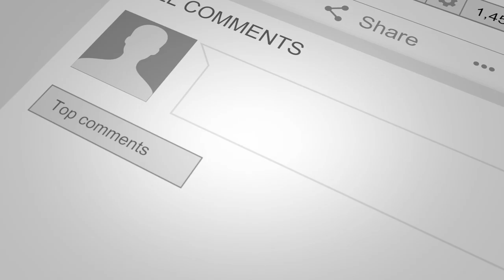War in Israel! | Part 1